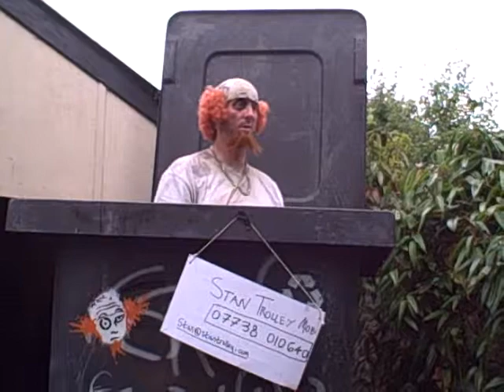Stan Trolley's "24 Hours to Live" Joke...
A woman is told by her doctor she only has 24 hours to live...